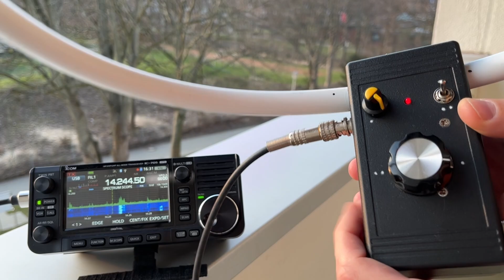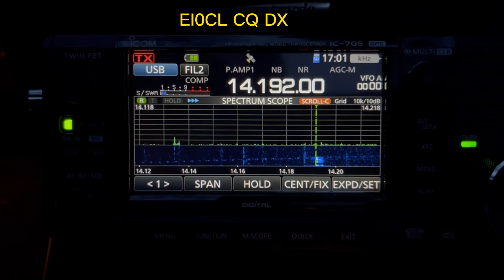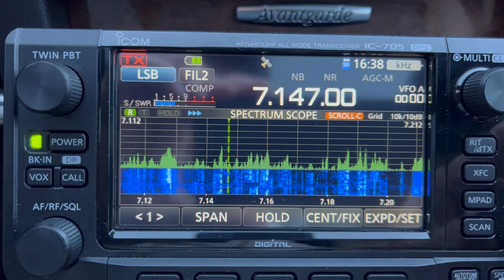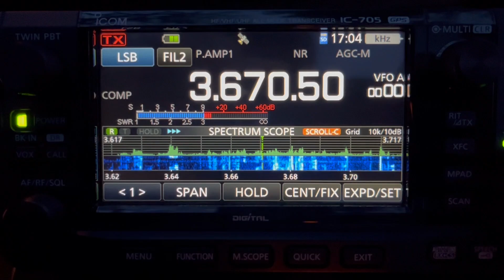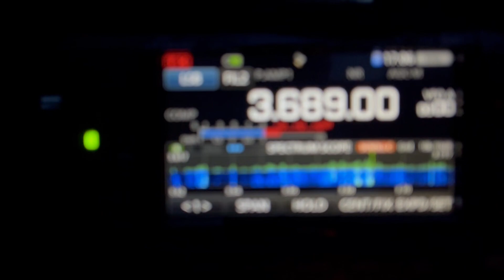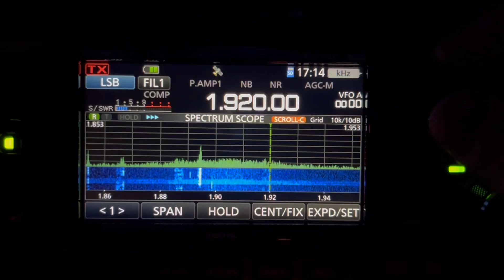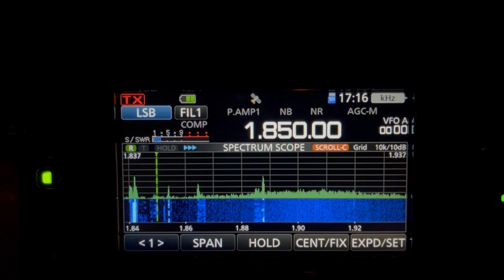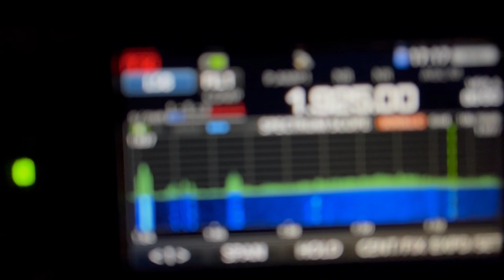Active Magnetic loop in the city and forest. Is 160m band still alive?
How work magnetic loop on the Top band 1.8 mHz and other.
This antenna made by UR3QAJ, his contacts:
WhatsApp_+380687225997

I wish everyone peace!